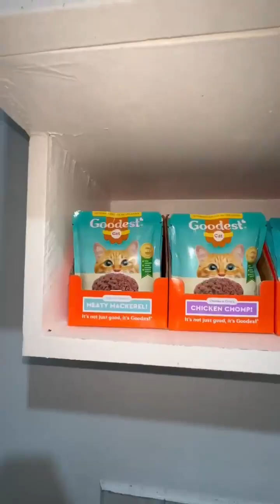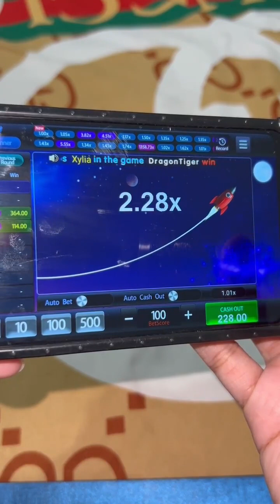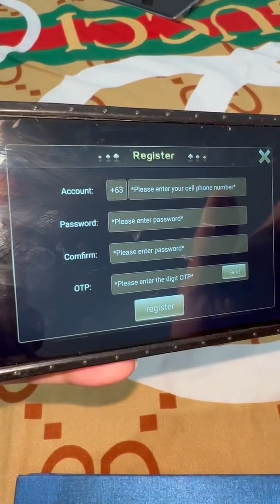A day in my life nakabukod na ako ng bahay kaya walang magagalit kahit makabasag ako